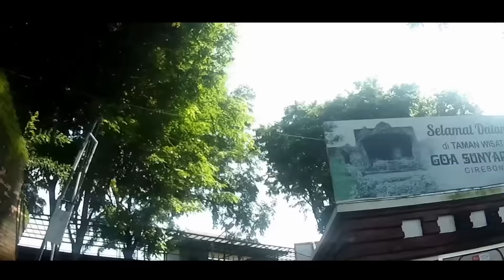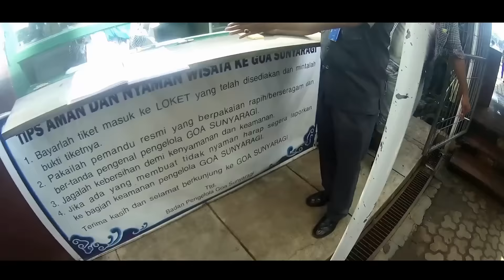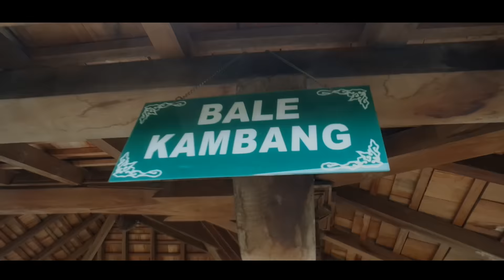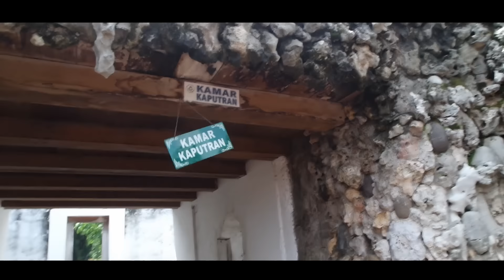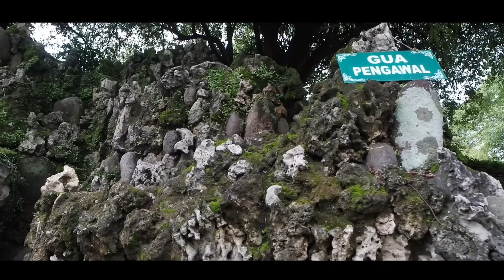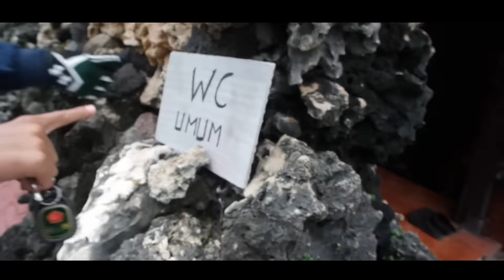NGEVLOG SAMA ORANG GA DIKENAL [ GOA SUNYARAGI CIREBON | Wisata Cirebon ]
Baca dulu guys
Balik lagi bareng gw SigitBT, yups sesuai dengan judul pada kali ini gw bakal ajak kalian buat jalan jalan ke salah satu tempat wisata yang ada di cirebon yaitu goa sunyaragi, mau tau keseruannya kaya apa anak motovlogger masuk ke goa dengan helm yang tidak di lepas? yuk tonton sampai habis baru komentar hehe

Oh iya dalam video kali ini saya sedikt minta maaf karena mic ekksternalnya rusak yang membuat kurang jelasnya suara dalam video ini, dan terimakasih banyak untuk mba della yang sudah membantu proses dubbing video ini.

Terimakasih sebelumnya sudah menonton Dan jangan lupa untuk:
- LIKE setiap video yang dianggap layak untuk disukai.
- COMMENT ( setiap video, jika ada beberapa pertanyaan atau hal yang ingn disampaikan.
- SHARE ke mediasosial jika dirasa video videonya layak ditonton teman-teman kalian.

And don't forget for follow me in:
ASK.FM : ask.fm/sigitbt

Kamu bisa kasih saran secara global mengenai channel youtube ini dengan cara klik link berikut: